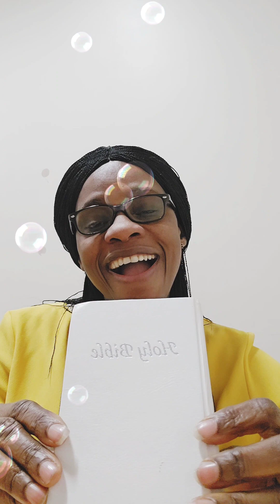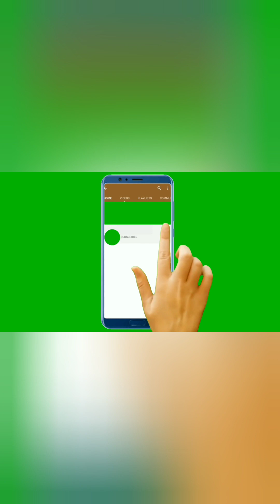Read with me // Attention to details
Today concludes the reading of 1 Kings chapter 7. This chapter teaches us how to pay attention to details and not to cut corners in whatever we do.

Kindly visit my  YouTube and Facebook pages.
Simply Sue Olu
FB Sue Olurotimi's